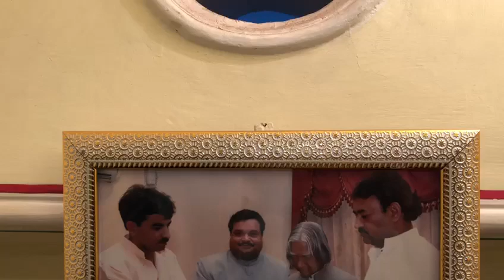9 September 2019(10)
Hazrat imam hussain al. Ki Topi ( kulaah mubaraq) jaipur slaeem manzil